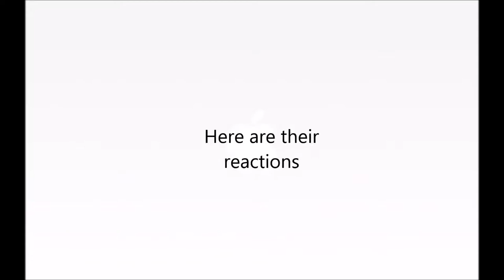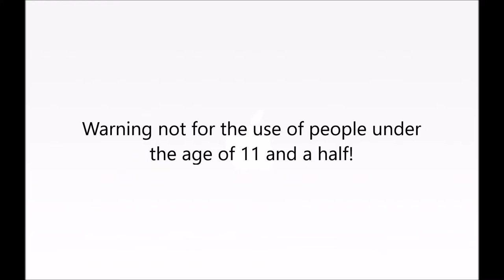Remote Contoller Holder (Modern World History Invention)